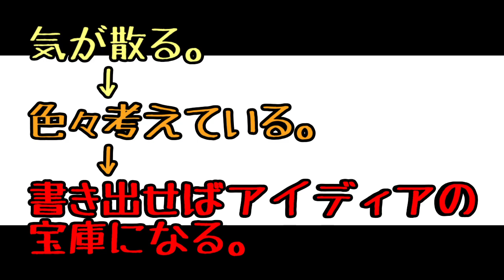【脱出の流儀】脱不登校/カジカ【自己強化】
「ひきこもりニート不登校の居場所配信」
詳しくは動画説明欄をご覧下さい。